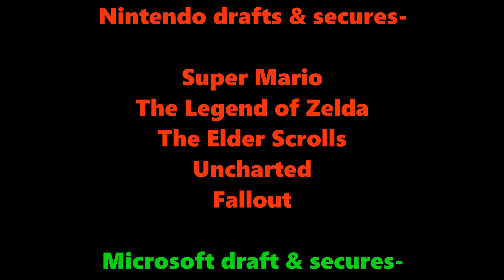2023 Fantasy Gaming IP Draft (Night 1)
I should really get a new mic